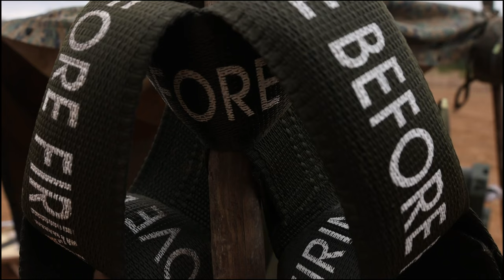12th Marines Participate in ARTP 22.3 | Live Fire Training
U.S. Marines with 3d Battalion, 12th Marines participate in live fire training during Artillery Relocation Training Program 22.3 at the Ojojihara Maneuver Area, Miyagi, Japan, Dec. 2, 2022.

ARTP 22.3 B-Roll
OJOJIHARA MANEUVER AREA, MIYAGI, JAPAN
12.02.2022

 The skills developed at ARTP increase the proficiency and readiness of the only permanently forward-deployed artillery unit in the Marine Corps, enabling them to provide precision indirect fires. (U.S. Marine Corps video by Cpl Ujian Gosun)

Film Credits: Video by Cpl. Ujian Gosun
3rd Marine Division